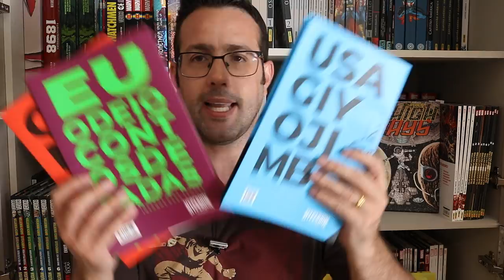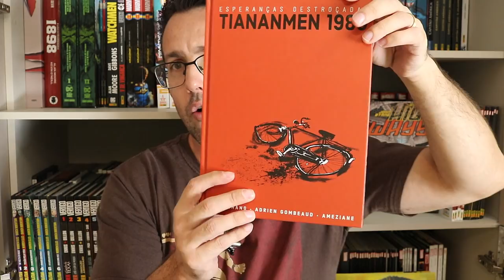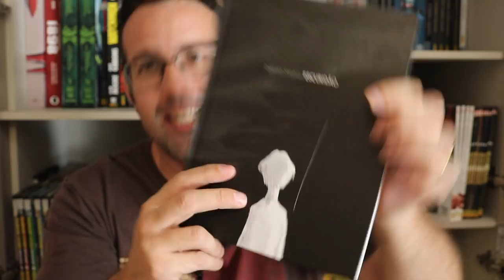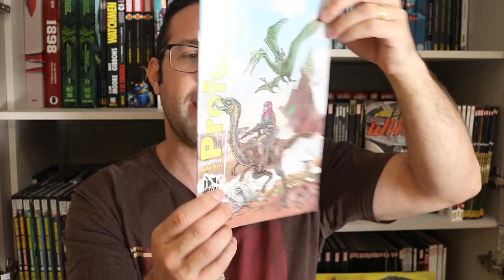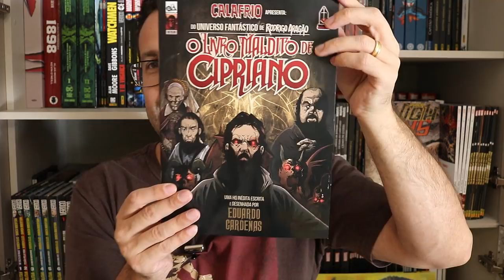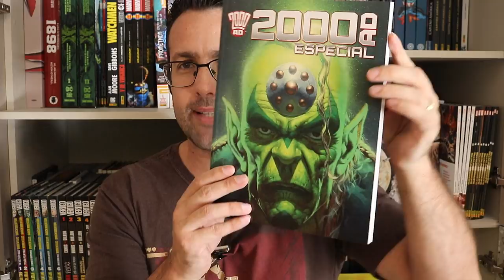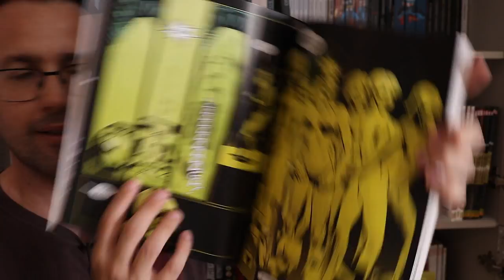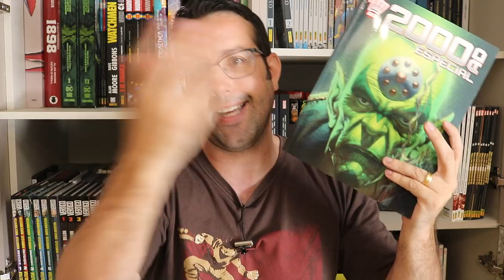AQUISIÇÕES COM BREVES RESENHAS (Fevereiro de 2022) Parte 03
Resenhas / review dos quadrinhos do video:
- Fanzine Profecia #31
Edição em homenagem ao artista, colaborador e co-editor do zine nos anos 90 Alex Sturmer.
A edição abre o arco de artistas homenageados, os quais participaram da publicação desde sua criação em 1992.
Em Meados de 1985...
Assim começa o Profecia #31, primeira edição em homenagem aos artistas que já passaram pelo zine.
A edição traz história inédita e com os traços atuais, lindamente desenhada pelo artista Alex Sturmer e colorida por Fabio Lopes.
Em Grandes Momentos do Profecia, o Exterminador tem sua primeira HQ ( publicada originalmente no Profecia #5 de junho de 1992 ), revitalizada por Alex Doeppre.
Em O que é o Medo? ( publicada originalmente no Profecia #3 de abril de 1992 ) Alex explora o sentimento profundo ( ou seria a tolice humana? ) do ser humano. revitalizada e colorida por Alex Doeppre.
- 2000 AD ESPECIAL (Mythos)
Em uma edição especialíssima, a Mythos Editora traz para o Brasil uma incrível coleção que reúne quadrinhos britânicos brilhantes da 2000 AD. A casa do Juiz Dredd já produz a mais de quatro décadas inúmeras HQs épicas, com criadores renomados e agora estarão chegando nas mãos dos leitores brasileiros na 2000 AD Especial! Em Renegado, criação do ilustre desenhista Dave Gibbons, seguimos Friday, um soldado geneticamente aprimorado em um futuro repleto de guerras sombrias. Zombo é uma arma biológica meio-humana, meio-zumbi, criado para sobreviver aos ambientes hostis de outros planetas. Savage mostra um mundo tomado pelo Império Volgano, onde forças insurgentes tentam resistir a sua opressão. Fechando a edição, Black Light foca em um comando de elite secreto à mando do presidente americano, focado em descobrir operações clandestinas!
- Livro Maldito de Cipriano (Ink Blood Comics)
- Hulk #3 (Marvel Comics)
- Action Comics #1029 e #1030 (DC Comics)

Copyright